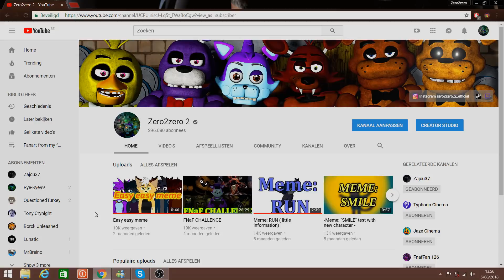I have new channel: ZeroDrawz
I don't want reactions on this video so i do it off
No worries i'm still making dare/ask video but still no motivation... ugh. :(